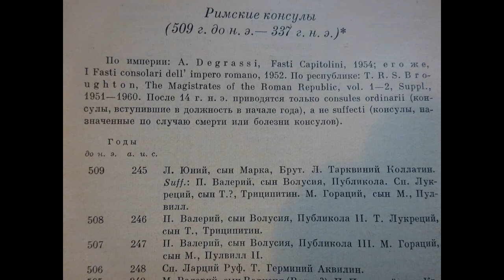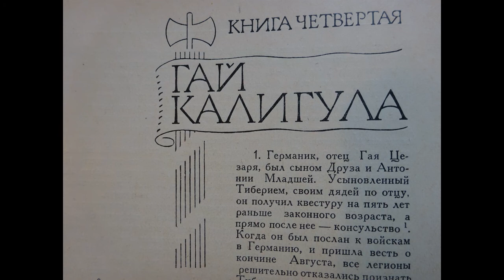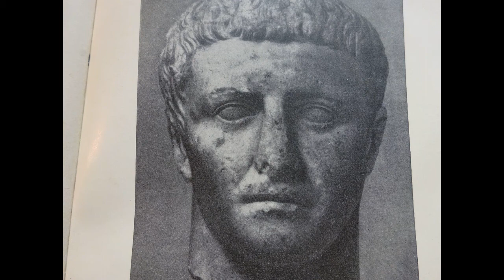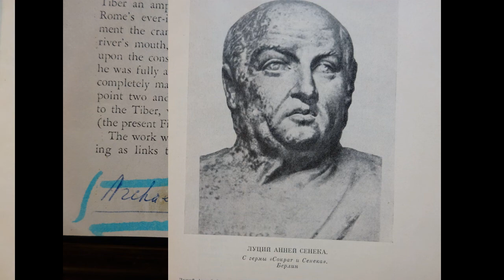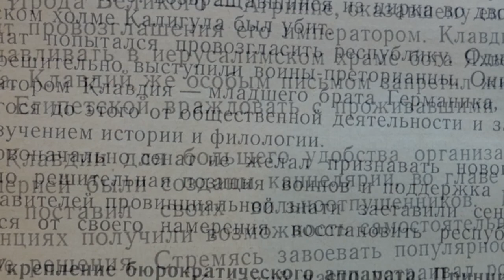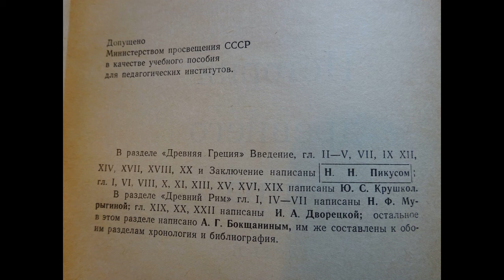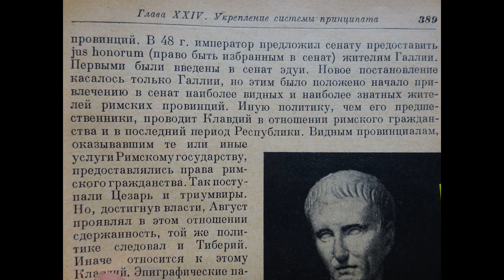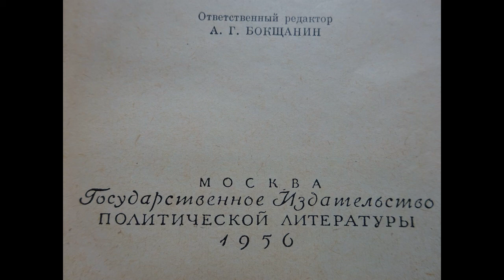Принципат Клавдия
Лекция Федотова Виктора Викторовича